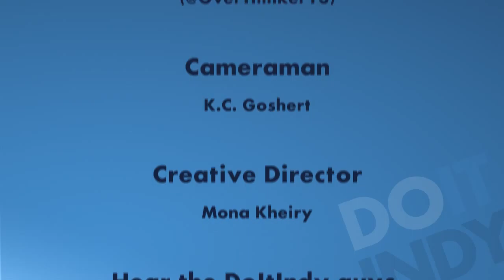DoItIndy, Vol. 21 April 5-10, 2011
Big Ben and Tolin are going all over the place this week. Indianapolis will rockin! Non-profit walk, music, baseball, and culture come at you April 5-10th.